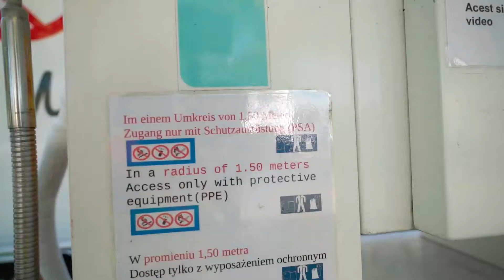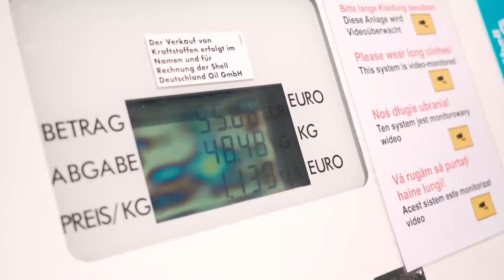LNG-Betankungsprozess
Dass der Betankungsprozess unserer LNG-Fahrzeuge kein hoch komplizierter Vorgang ist, möchten wir Ihnen gerne mit diesem Video zur LNG-Betankung veranschaulichen.